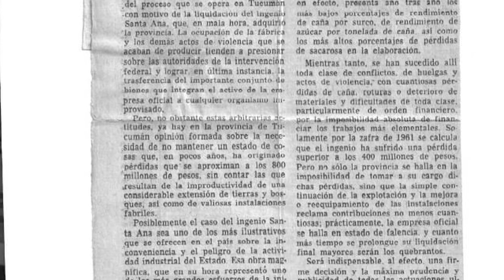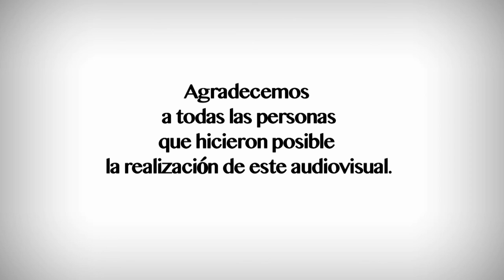03- Ingenio Santa Ana - Serie Todavía Sangra. A 50 años del cierre de los ingenios tucumanos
TITULO: Serie Documental “Todavia Sangra”

Una producción de LUPA. Productora Audiovisual de la Facultad de Filosofía y Letras de la Universidad Nacional de Tucumán

SINOPSIS
Se repiten en la historia Argentina ciclos de fracaso colectivo, de desmantelamiento del Estado, de concentración de capitales, de centralismo porteño exacerbado y desprecio a los hombres y mujeres del interior (culpables del atraso), de desconfianza en nuestras propias capacidades, de negación y pérdida de derechos. Ciclos de satanización de las palabras “subsidio”, “control de precios”, “control de cambios”, “conquistas obreras”.
En nombre de las sagradas leyes del mercado se aplican “ajustes necesarios” y se invocan ”pesadas herencias” del populismo, cuando no se agita el fantasma rojo de un comunismo que se va a comer a los niños crudos. Ciclos de ajustes, saneamiento, sinceramientos, son distintas maneras de decir que se le va a dar el dulce a los que ya tienen el dulce.
Desindustrialización, liberalización de la economía y represión al movimiento obrero, ciclos en los que no se paga las deudas al pueblo pero se contraen deudas con la banca internacional.
Los ciclos del liberalismo se repiten cada tanto en nombre de una economía sana y de la libertad de mercado, pero en la Argentina hubo una primera vez. Fue en 1966:
- Cierran 11 de 27 ingenios azucareros tucumanos.
- Quedaron en la calle más de 17.000 trabajadores azucareros (un 35% del total en 1966) El índice de desocupación en Tucumán llegó al 10% durante el año 1967 y trepó hasta casi el 15% entre 1968 y 1969.
- Recién en 1970 se radicaron unas pocas nuevas industrias y cuando lo hicieron, apenas si influyeron sobre los índices de desocupación.
- Eliminación de 10.000 pequeños productores cañeros.
- Reducción de unas 100.000 hectáreas de cultivos.
- Reducción de la producción azucarera a un tercio.
- Beneficio a la industria azucarera de Jujuy y Salta.
- Cientos de pequeños comerciantes cerraron sus negocios.
- Dictadura de una clase social sobre el resto de la sociedad argentina.
- Ensayo de las violentas técnicas de represión que utilizarían futuras dictaduras.
- Éxodo masivo de 250.000 tucumanos a las villas miseria principalmente en Buenos Aires. Pueblos enteros se van despoblando hasta desaparecer.

A 50 años del cierre de 11 ingenios tucumanos, LUPA Productora Audiovisual rescata en voz de sus protagonistas lo que TODAVÍA SANGRA.

FICHA TÉCNICA

Producción:  LUPA. Productora Audiovisual  de la Facultad de Filosofía y Letras  de la Universidad Nacional de Tucumán

Coordinación General:  Eva Fontdevila y Fernando Korstanje

Coordinación del Equipo de Trabajo:  Marianella Triunfetti y Ana María Atienza

Realizadores de la Serie Todavía Sangra:
Rodrigo Dominguez
Paula Fuentes
Camila López Morales
Abel Martín Silva
Gabriela Alejandra Luna
Rosario Robles
Marina Giuliana Filippi
Belén Barcala
María Marta Segura
Ana Elisa Chara
Maria Isabel Heredia
Exequiel Alejandro Gor
Lourdes Emilse Beatriz Avellaneda
Luciana Elizabeth Altamiranda
Emiliano Vargas
Pablo Darío Arjona Ibañez
Vanesa Anabel Jiménez
Grecia Norali Serrano
Carlos Jorge Núñez
Eliana Beatriz Mansilla
Carla Johana Arenas Espinoza
Cristhian Omar Sánchez
Luis Matías Fourmantín
Ulises Rafael García
Agustina Lozano Aráoz
Gastón Ignacio Rivas

Música
Fragmentos del Espectáculo "Zafra"
La Plata, Mayo de 2014

Agradecimientos
Carlos Piñero
Angélica Camuñas
Poli Soria
Fundación Gerardo Vallejo